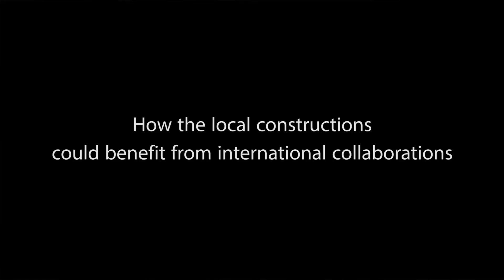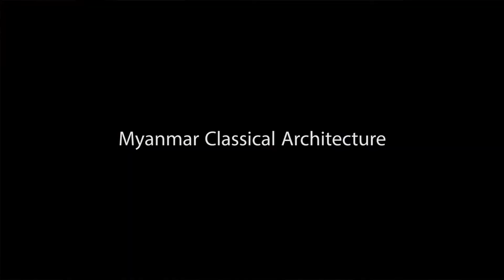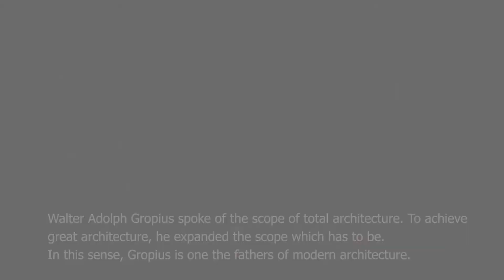Encounters with Southeast Asian Modernism: Interview with the architect U Shwe (Yangon, Myanmar)